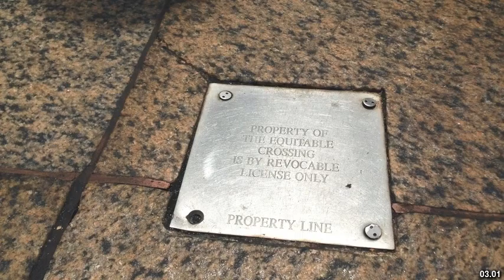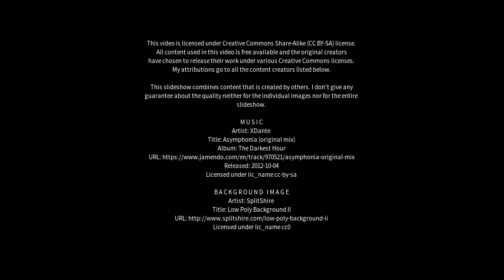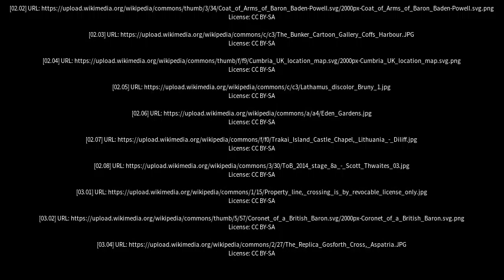Best places to visit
Best places to visit - Ellenborough (Australia) Best places to visit - Slideshows from all over the world - City trips, nature pictures, etc.